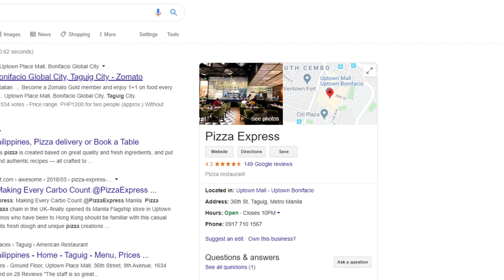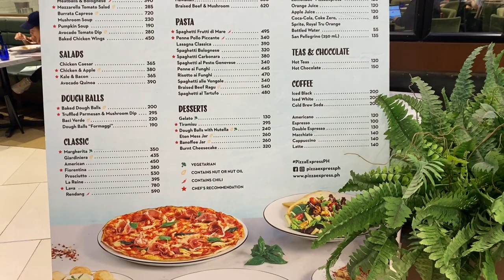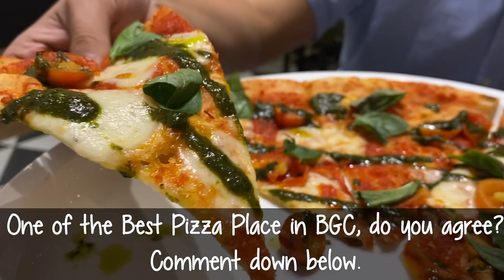BEST PIZZA PLACE IN BGC? | PIZZA EXPRESS | PIZZA EXPRESS UPTOWN BGC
Unassuming resto inside Uptown Mall located at the ground floor.
The place looks modern and hip and intimidating.
The resto is a hit with expats and families :) Pizza Express might bring a bit of nostalgia from where they come from.